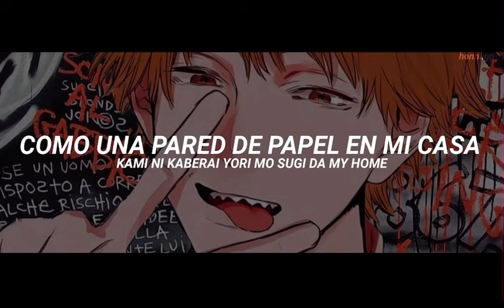GAL cho kawaii